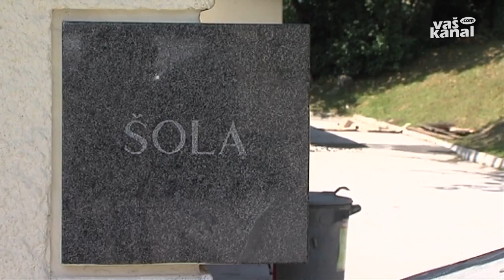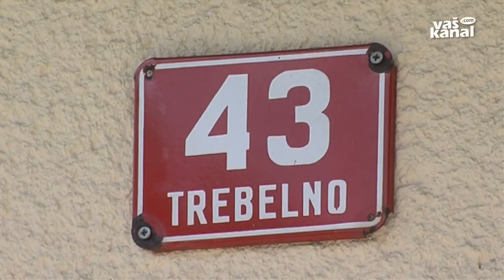Šola bo energetsko varčnejša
TREBELNO - Na Trebelnem bodo do konca tega meseca energetsko obnovili tamkajšnjo podružnično osnovno šolo. To je prvi korak k zagotavljanju boljših pogojev, sicer pa imajo na Občini Mokronog-Trebelno tudi dolgoročne načrte, povezane s tem šolskim objektom - radi bi namreč zgradili telovadnico.